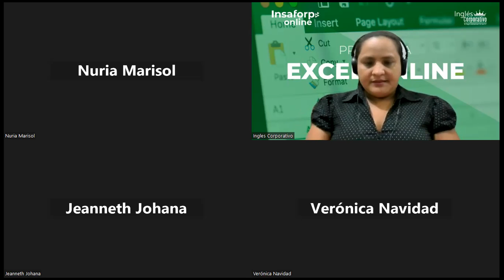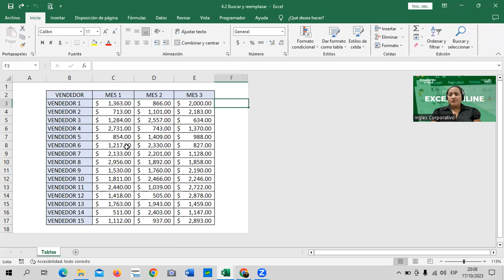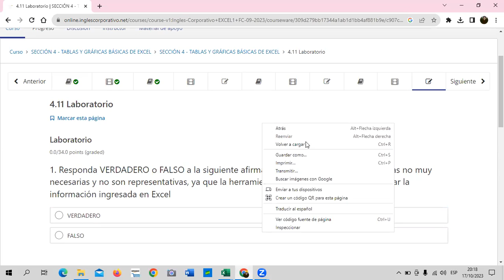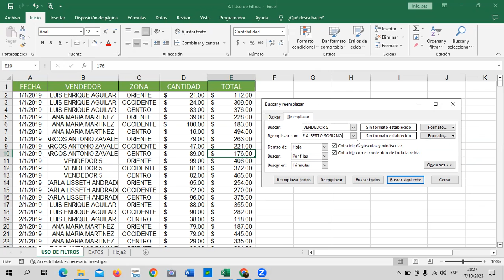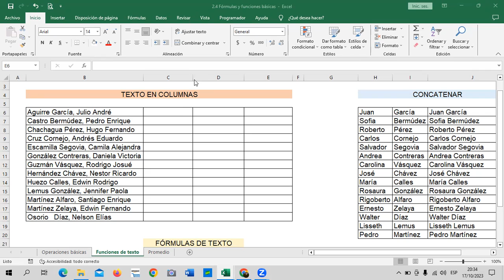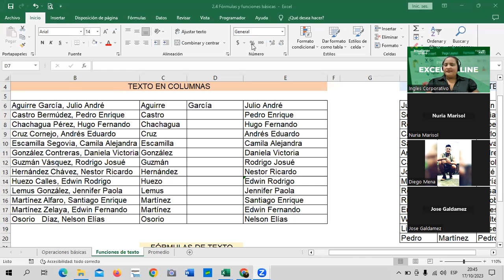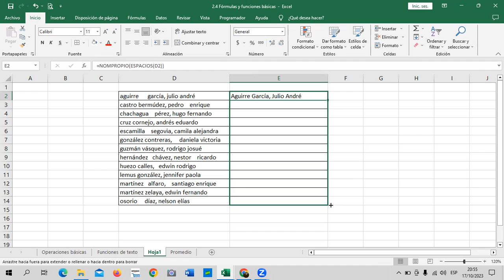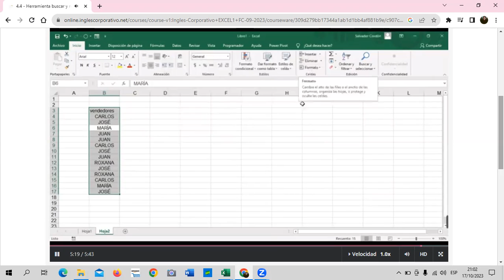Sesión 14 - 17/10/2023 - Guillén – Buscar y Reemplazar.